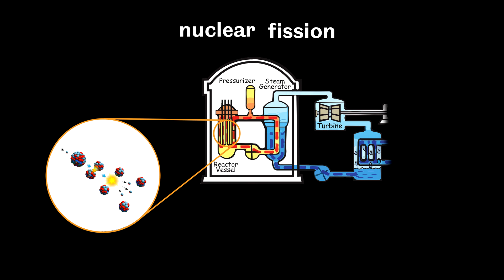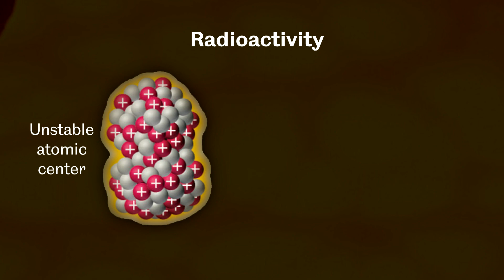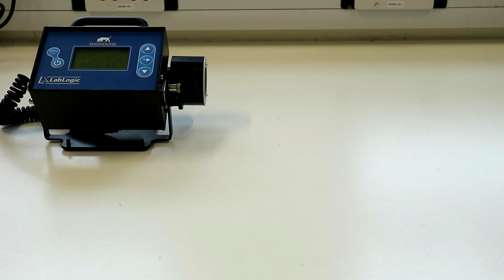Dividing Atoms and Opinions [CC] - WNU Nuclear Olympiad 2019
and in less than just 60 seconds, you can vote for your favourite

What is “Nuclear Fission”? Is radiation dangerous? What should we do with nuclear waste? As a nuclear waste science research student, these are some of the common questions that I get asked by people that I meet.

This short video aims to help establish a foothold for general understanding of these topics, and the modern technology that relies on radiation. This creative project, under the remit of the WNU Nuclear Olympiad 2019, was also way for me to start sharing the knowledge and experience that I've gained during my journey starting a PhD.

If you didn't notice, I quite enjoy coffee! So if you drop me a message or leave a comment/question - I'll try and respond/answer when I go for my next cup! You can also try me on twitter @Lee_Harnett!

Many thanks to the EPSRC and NDA for supporting my PhD research, as well as my supervisors and directors of the MIDAS/Immobilisation Science laboratories at The University of Sheffield. Particular thanks to Dr Stennett and Professor Hyatt for permitting me to record some lab demonstrations, as well as to Lucy M, for her assistance with glass pouring and letting me steal one of her samples. Thanks to Chris Hot-dog Wilkins for the banging title!  Finally, thank you to the WNU Nuclear Olympiad 2019 submissions team for inspiring me to create and submit this video!

You can read more about some of our work here, in our newly published paper about a new method for processing Fukushima water-treatment waste (Open Access):